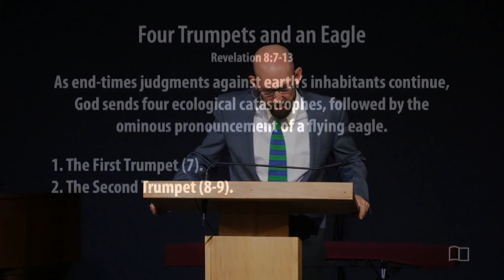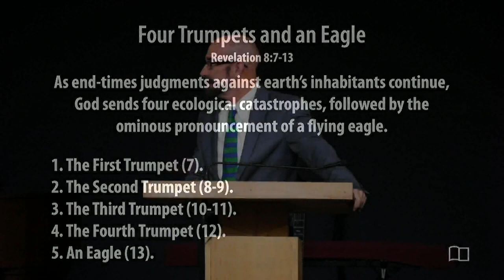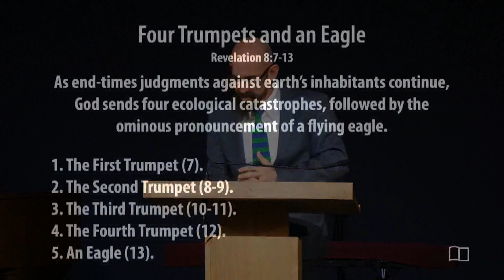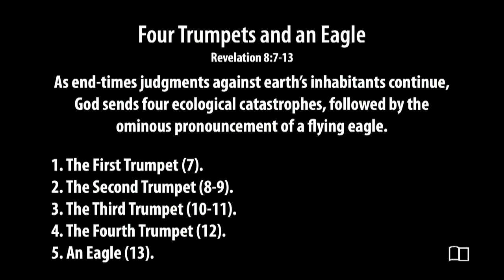Revelation 8:7-13 - Four Trumpets and an Eagle - Smedly Yates - Grace Bible Church - 2/4/24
Title: Four Trumpets and an Eagle
Series: Revelation
Preacher: Smedly Yates